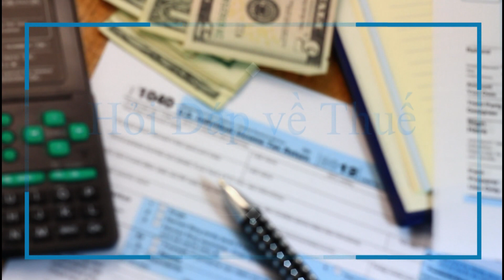Hỏi Đáp về Thuế với Hằng Lê_ Show 29_Tại sao mua Obama Care mà vẫn bị phạt tiền?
Hỏi Đáp về Thuế với Hằng Lê_ Show 29

Tại sao mua Obama Care mà vẫn bị phạt tiền?

Có cách nào làm giảm tiền phạt Obama care hay không?